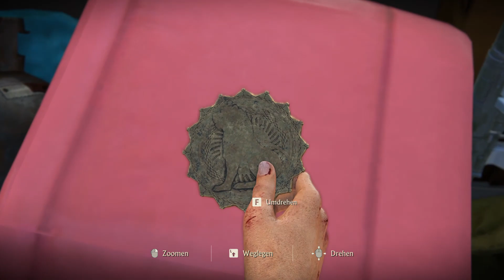Uncharted: The Lost Legacy (PC) #14 Die Westghats 💎100% |No Commentary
Uncharted: The Lost Legacy (PC) (2022):
Die Westghats

0:04 Foto 1/9
3:10 Foto 2/9
3:30 Schatz für Tafel 1/11
4:30 Kisten 1/11
4:47 Schatz 1/19
5:10 Schatz für Tafel 2/11
5:50 Kisten 2/11
6:30 Schatz 2/19
6:40 Schatz für Tafel 3/11
7:32 Schatz für Tafel 4/11
8:38 Kisten 3/11
9:22 Schatz für Tafel 5/11
9:40 Foto 3/9
9:53 Kisten 4/11
12:00 Schatz für Tafel 6/11
12:59 Schatz für Tafel 7/11
14:13 Schatz für Tafel 8/11
14:30 Kisten 5/11
14:52 Schatz 3/19
15:05 Schatz für Tafel 9/11
16:43 Kisten 6/11
17:15 Schatz für Tafel 10/11
17:40 Kisten 7/11
18:12 Schatz für Tafel 11/11
---23:00 Schatz 4 ???
23:25 Schatz 4, 5, 6 /19
23:41 Gespräch 1/4
24:29 Foto 4/9
24:45 Schatz 7/19
25:21 Schatz 8/19
25:27 Schatz 9/19
25:46 Gespräche 2/4
26:42 Kisten 8/11
27:30 Schatz 10/19
28:10 Schatz 11/19
28:52 Foto 5/9
29:27 Schatz 12/19
29:42 Schatz 13/19
29:58 Foto 6/9
30:58 Foto 7/9
31:04 Kisten 9/11
31:40 Gespräche 3/4
32:06 Kisten 10/11
32:39 Schatz 14/19
33:15 Schatz 15/19
33:27 Schatz 16/19
34:09 Foto 8/9
34:44 Schatz 17/19
35:15 Kisten 11/11
35:37 Schatz 18/19
35:59 Schatz 19/19
36:12 Gespräche 4/4
37:10 Foto 9/9

🎮 Uncharted: The Lost Legacy (2022)
🎮 Genre: Shooter

Gehe auf die Suche nach dem Glück und drücke der Weltkarte in UNCHARTED: Legacy of Thieves Collection deinen Stempel auf. Entdecke das packende, kinoreife Storytelling und die größten Blockbuster-Action-Schauplätze aus der UNCHARTED-Reihe – mit allem Witz, der Gerissenheit und den übertriebenen Momenten der beliebten Diebe Nathan Drake und Chloe Frazer.